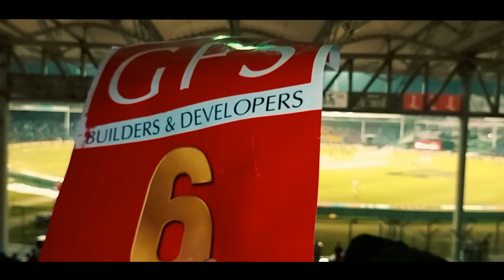Pak Vs England 3rd T20I / Raahim Hassan / Vlog / Raahim Hassan Shorts / PAKISTAN VS ENGLAND MATCH /